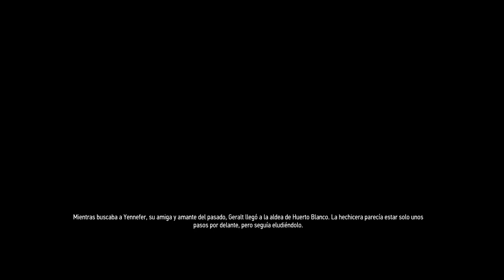The Witcher 3: Wild Hunt | Parte 4 | Sangre Y Huesos Rotos | Sub Español | No Comentado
The Witcher 3: Wild Hunt Parte 4 La Bestia Del Huerto Blanco Lila Y Grosellas Campaña Completa Sangre Y Huesos Rotos Sub Español No Comentado
The Witcher 3: Wild Hunt walkthrough

00:00 - Intro
00:06 - La Bestia Del Huerto Blanco - Reunirte Con Vessemir
03:53 - La Bestia Del Huerto Blanco - Prepara La Carnada
05:12 - La Bestia Del Huerto Blanco - Matar Al Grifo
10:22 - La Bestia Del Huerto Blanco - Entregar El Contrato
13:23 - Lila Y Grosellas - Incidente En La Taberna
16:53 - Lila Y Grosellas - Reunion Con Yennefer
22:14 - Una Audiencia Con El Emperador - Ducha

***Especificaciones De Computadora***
Procesador - 2nd Gen Ryzen™ 5 2600
Placa Madre - Gigabyte B450 AORUS
Memoria Ram - VENGEANCE® LPX 16GB (2 x 8GB) DDR4 3200MHz C16
Tarjeta Grafica - Gigabyte Radeon™ RX 570 GAMING 4G
Almacenamiento Principal - Crucial P2 500GB PCIe M.2 2280 SSD
Almacenamiento  de Juegos - Kingston 480GB A400 SSD
Fuente de Poder - Gigabyte P550B